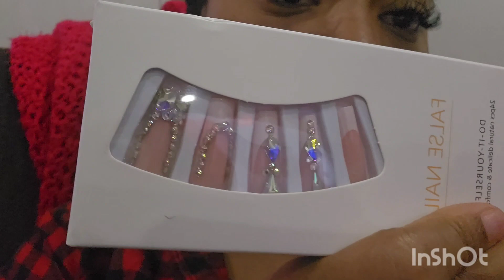Vacation Prep Vlog:Press-on Nails|Installed 13x6 Amazon Deep Wave Wig| Lash Set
Hey Babes! Join me in preparing for my Jamaica vacation. As yall know vacation prep is super important. I love how everything came out.

HAIR:

13x6 Frontal Deep Wave Unit

Bold Hold Active Glue (oily skin)

Ebin Lace Spray

Ebin Melting Spray

Hot comb: Andis 38335

LASHES: DIY Lash Extensions

Individual Cluster Lashes

NAILS:

24pcs/Set Long Coffin Shaped Heart Rhinestone Chain Decoration False Nails

marianairobi0